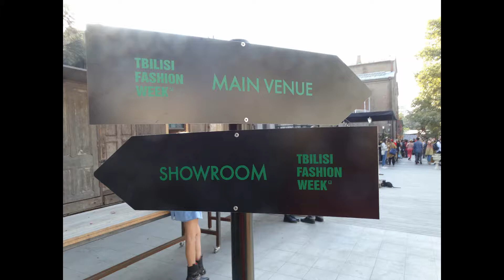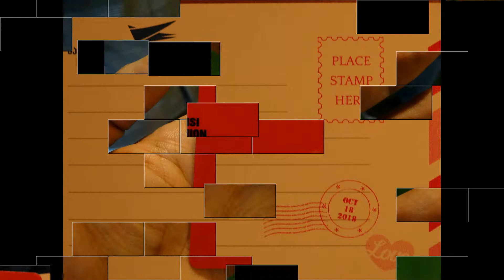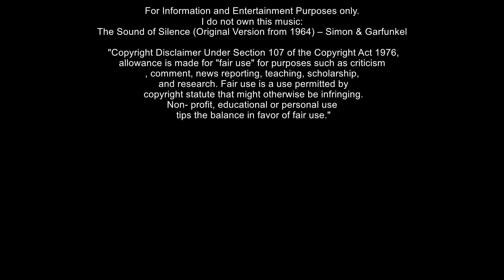KORSAVA TFW SS19 Tbilisi Fashion Week - Michael R Vanderpool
"The war is hot. Which is to say it’s a shooting war and it hasn’t stopped since 2014. The West just doesn’t care about it anymore for a cocktail of both partially bigoted and ignorant reasons. This isn’t an epic war on terror where the bad guys flew planes into buildings, behead journalists, enslave Yazidis, or commission attacks on rock concerts in Paris. In this one, good and evil is shrouded between forces using cyrillic, looking vaguely like people you know back home. This one is happening in the former Soviet-bloc; somewhere the Western consciousness accepts as a place of war and violence. After all, it’s Slavs fighting Slavs and Eastern enough that it won’t get close to the places that really matter, right?

But the war has claimed over 10,000 lives for over four years now, with no sign of abating and has caused a billions-of-dollars-worth humanitarian crisis. Ironically, western media daily waxes poetic collusions about Russian meddling; at the very same time, they ignore the frontline of this war between Moscow and western democracy happening in Donbas. Except, in that place, things like the DNC hack, Robert Mueller, or Paul Manafort aren’t on the minds of soldiers on either side, whose faces say it all: I’m sick of the death and destruction."

Questions for Oleg Sunko: Oleg Sunko do you have any opinion about this last news article here? I was many times told by many here in 2014, 2015, the number of actual war dead in Ukraine was 4-5 times higher than any official gov or media was reporting. I've also understood that as long as the west continues to finance the Ukraine ie. the war effort, the war will never end ( Jeffery Silverman called it a war of attrition, or attrition warfare) as it's a money maker for the oligarchs and corrupt politicians in power in the Ukraine (war is a racket). Anna stated in public if it continued, already they worried (2014, 2015) how they would have hardly any Ukrainian men left... I known from reports about the Russian side basically what VICE News reported, many Russian soldiers were sent in middle of night - dropped off to fight didn't know 'where' they where they were, dog tags taken, etc. in that time... how many MILLIONS have FLED Ukraine as refugees both from war and economic (results of war) fleeing into other countries to have some kind of a life beyond just bare survival, and deep suffering.
- ABOUT THE SOUNDS OF SILENCE - Simon & Garfunkel - from WIKIPEDIA - on the theme of TFW SS19 - TBILISI FASHION WEEK:
"In a more recent interview, Simon was directly asked, "How is a 21-year-old person thinkin' about the words in that song?" His reply was, "I have no idea."[10] According to Garfunkel, the song was first developed in November, but Simon took three months to perfect the lyrics, which he claims were entirely written on February 19, 1964.[11] Garfunkel once summed up the song's meaning as "the inability of people to communicate with each other, not particularly internationally but especially emotionally, so what you see around you are people unable to love each other."